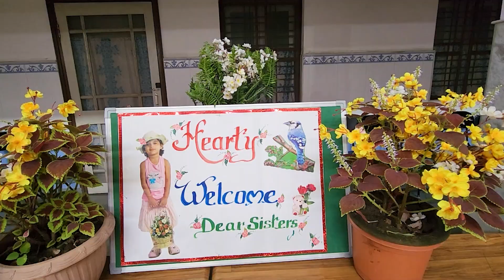VISIT OF S DOLORES LAHR, THE NEW SUPERIOR GENERAL TO ASHA NIKETAN CAMPUS, BHOPAL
Maiden visit of the New Superior General - Sr. Dolores Lahr and Councillor S. Celine Kalathoor to the communities in Asha Niketan Campus, Bhopal.